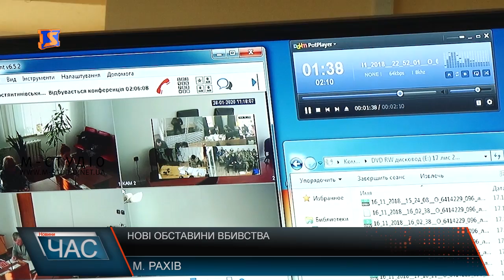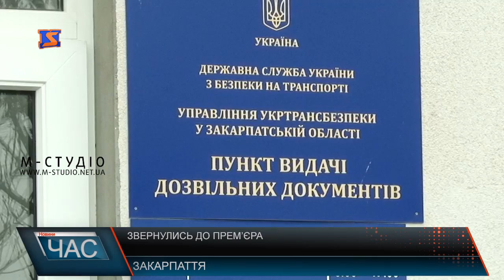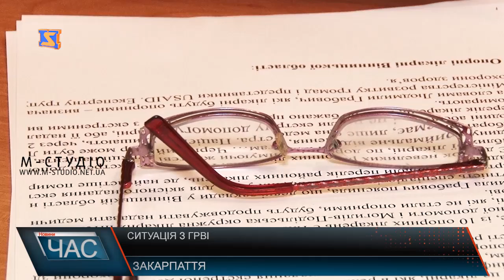Програма “ЧАС”. Hовини Закарпаття за 5 лютого 2020 року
Нові факти слідства. Судові розгляди
Ситуація із захворюваністю. Карантин триває
Історична спадщина. Зберегти минуле